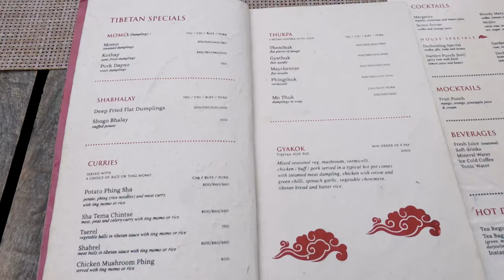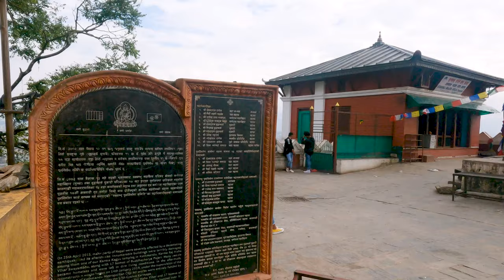Nepal : 22/Oct : J19 - LUKLA - KATMANDOU - Swayambhunath (J19)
Friday 22/Oct : J19 - LUKLA - KATMANDOU - Swayambhunath
Monkey hill - Review of Swayambhunath Temple